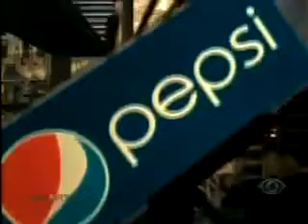CQC2011 #142 - 13/06/2011 Especial Mentira: Top Five - Primeiro Lugar Gugu e o PCC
1º Lugar: O apresentador Gugu entrevistou falsos integrantes do PCC.
2º Lugar: A história do deputado que ganhou duzentas vezes na loteria federal com ajuda divina.
3º Lugar: As declarações do ex-governador José Roberto Arruda no Senado brasileiro.
4º Lugar: Um rapaz fingindo ser filho do dono de uma empresa aérea enganou o repórter Amaury Júnior.
5º Lugar: Uma seleção com as melhores mentiras de Paulo Maluf.